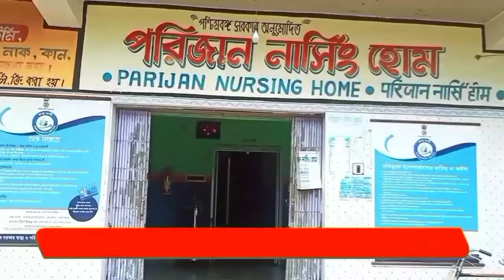সারাদিনের TOP 10 News IC TV News Bangla